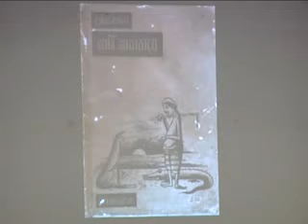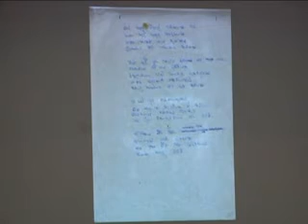Mahagama Sekara Semaruma 2015 01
Mahagama Sekara Semaruma -  2015
Part 01